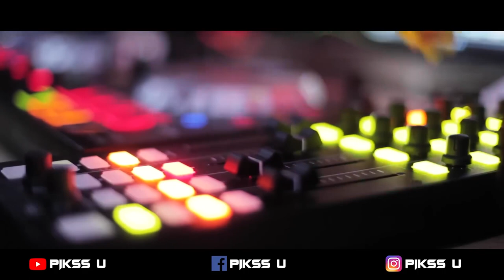Babu Ji Zara Dj 90s Gold Dj l Tik Tok 2023 l Dj Bolly l Dj RipoN DJ